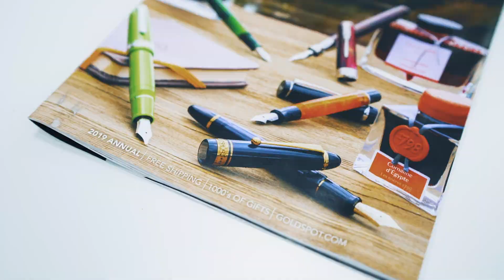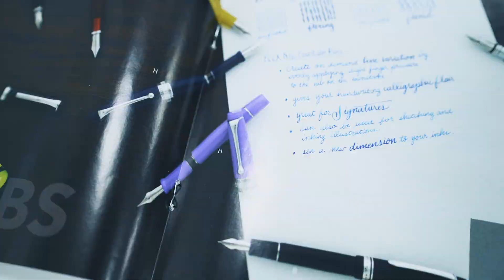Tom's Top 5 Pen Wishlist + Letters to Santa Giveaway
What pen tops your wishlist this year? It's time to get your pens out for the 4th annual "Letters to Santa" giveaway. Write a letter to Santa with the pen of your dreams and mail it to:

Make sure your letter is postmarked by Friday, December 7th, 2018. We'll forward all the letters to the North Pole and Santa will randomly pick one lucky boy or girl to receive the pen of their wishes. The winner will be drawn and announced on December 17th, 2018. Good luck to all, and we hope you get exactly what you wish for!

💌 Sign up for our exclusive e-mails and texts to get a discount on your first order